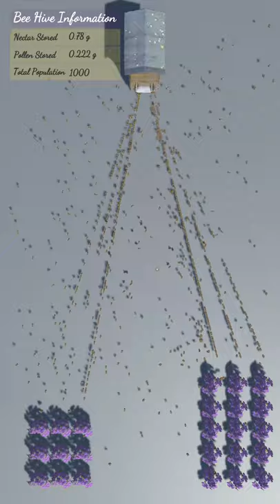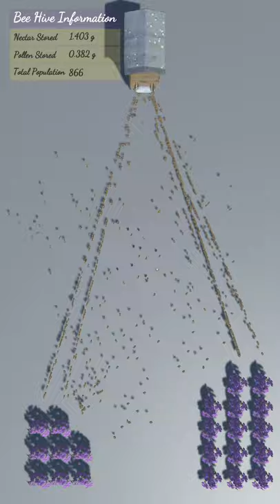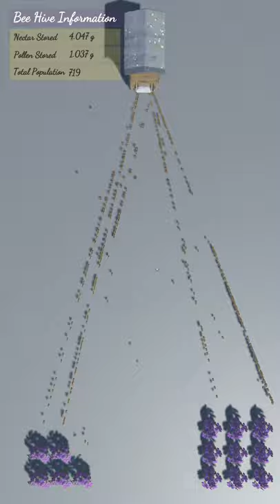Honey bee hive population simulation (short)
Here, I have tried to do a very rudimentary simulation of a honey bee hive population with 1000 bees which include foraging of nectar and pollen from flower patches. The simulation is performed in unity. This is the first attempt of me doing which means everything you see are not scientifically accurate. I have plans to do that, but all in good time.